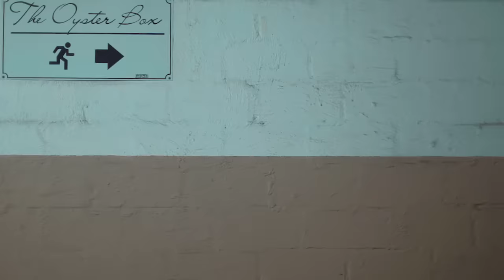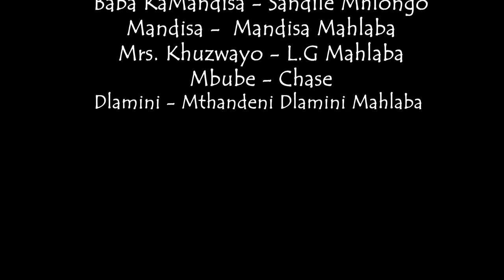uDlamini YiStar - The Same Difference (Episode 04)